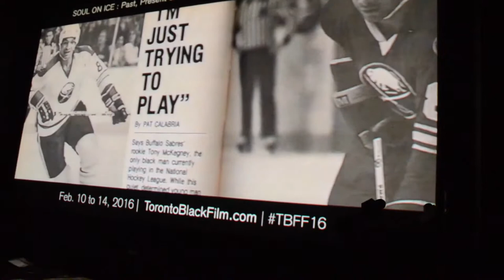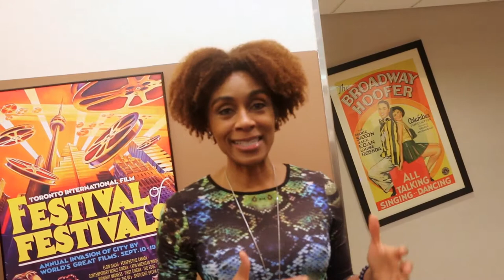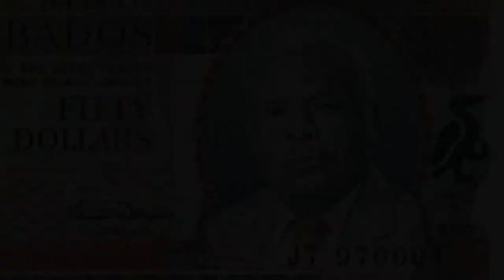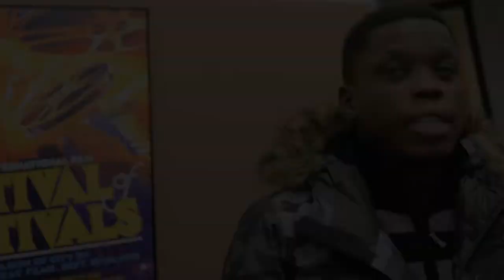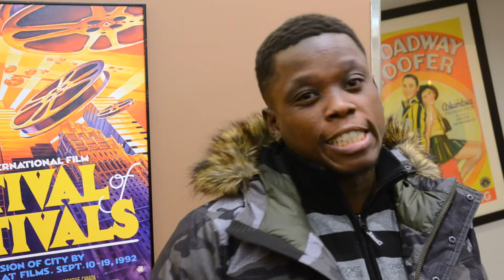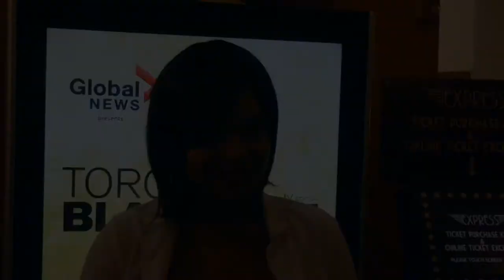TBFF16 - Black Film Festival Interviews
Black Film Festival interviews TBFF16
Rosey Edeh
Adrian Holmes
Mpho Koaho
Mandy Mclean
Lonzo Nzekwe